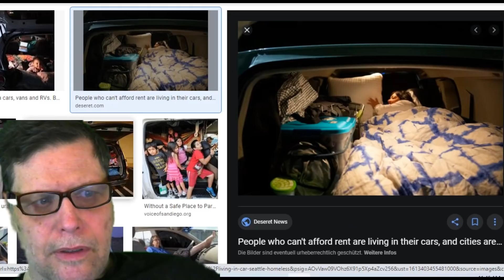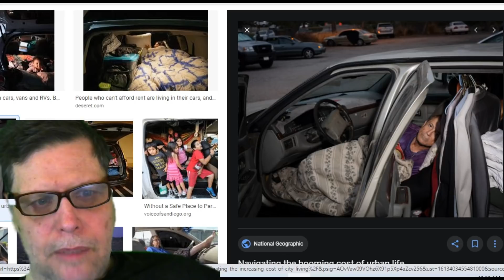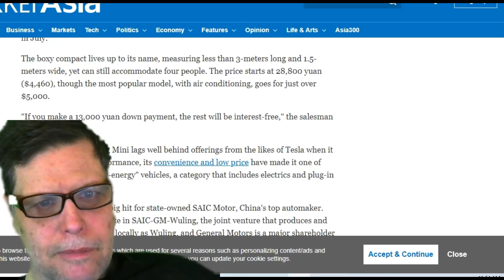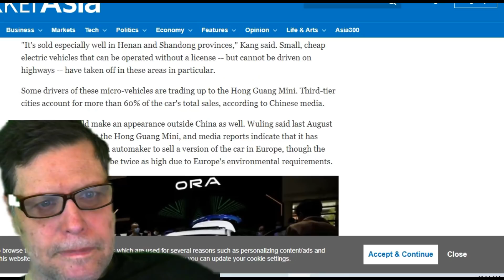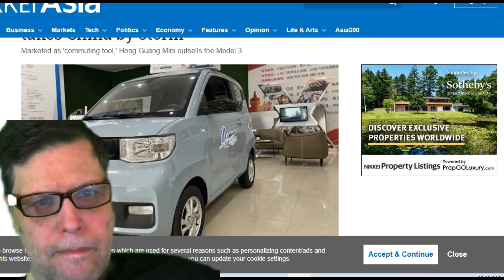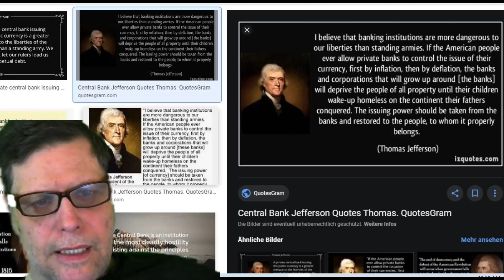SUNDAY TALK ABOUT CENTRAL BANK PONZI